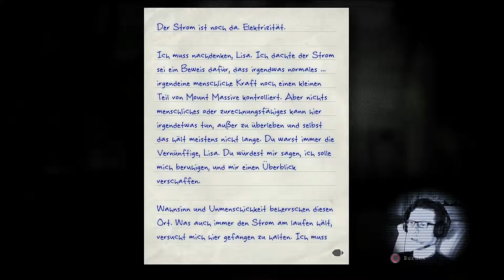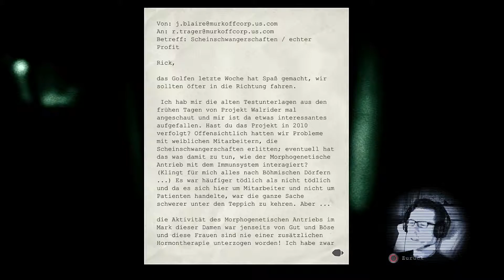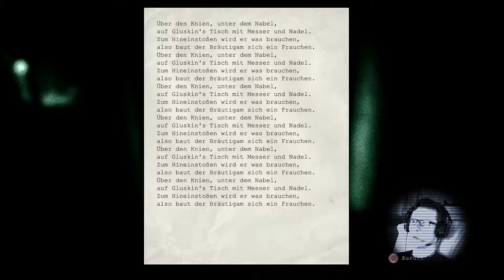Der Leichenbesamer | OUTLAST: Whistleblower #006 | HORROR | PS4 | rigetube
Let´s play OUTLAST: Whistleblower auf der PS4

In OUTLAST: Whistleblower verkörpern wir den Computerspezialisten Waylon Park, der Informationen über die grausamen Geschehnisse in Mount Massive nach Außen leitet. Leider fliegt er auf und es beginnt ein Kampf ums Überleben, der seines Gleichen sucht.